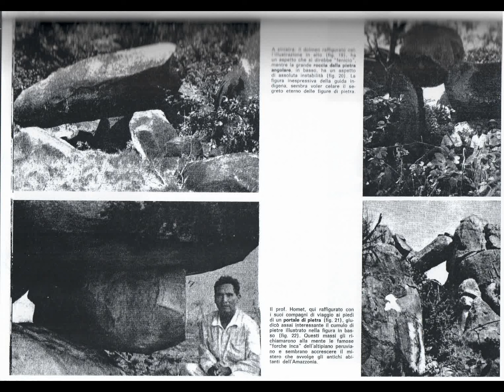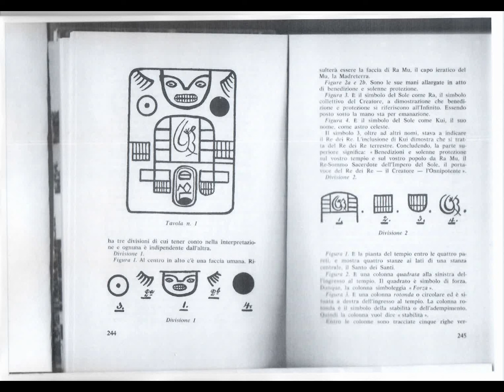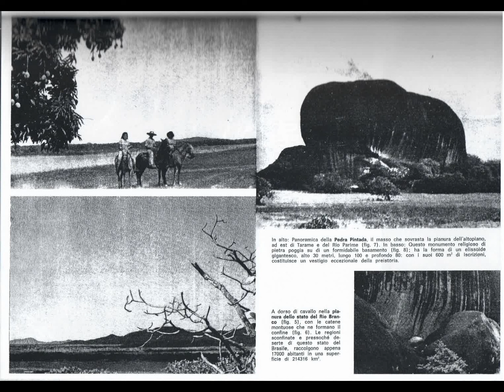Luigi Fracchiolla Dr.Ph. plays at the keyboards "Portrait of Atlantis" (oder "Alles Uber Atlantis")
The World to us 'known' is small in comparison with what told us history, Archeology, Paleontotology and Astrophisics and QUANTUM MECHANICK. to us as task and duty to unveil the rest of the mysterious stuff. leading us to the undertstanding of a new but old world of eons of time, the 'unknown world' of 'Mystery things'. Thanks for listening .hi ...Luigi Fracchiolla Dr.Ph.